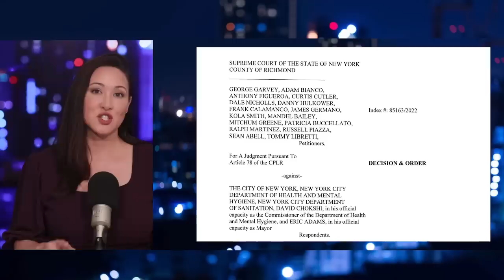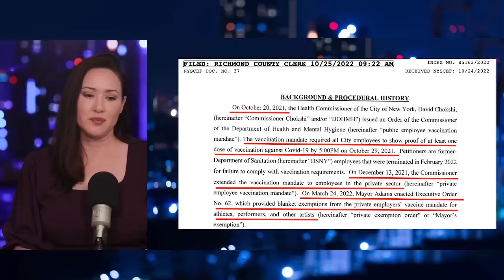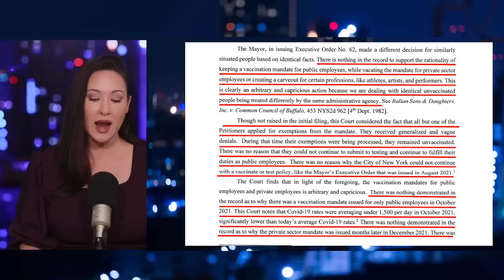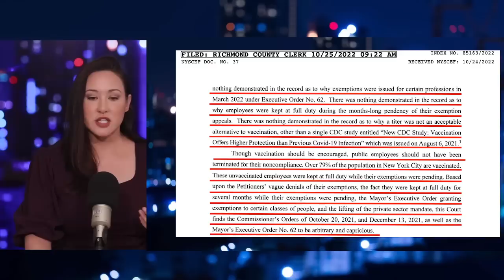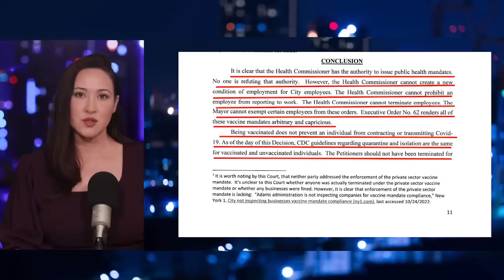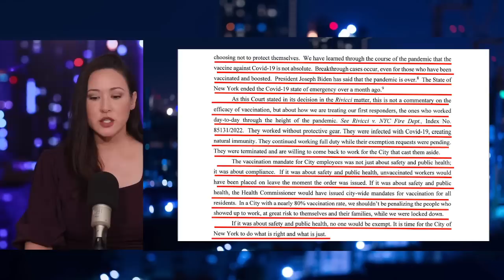BREAKING NEWS: NY Judge Orders Unvaccinated Employees Be REINSTATED with BACKPAY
It's a great way to support my independent media channel while receiving more content. You can sign up for free or for a monthly paid membership.

Sign up for my FREE email newsletter (I will never spam you or sell your info)